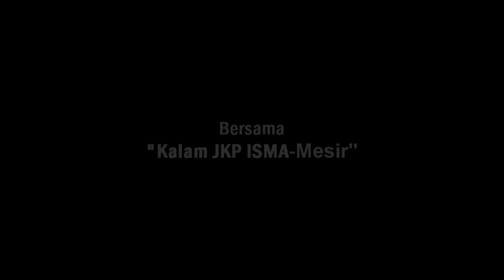Allah Takjub! (Kalam JKP ISMA-Mesir)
Tajuk Tazkirah: Allah Takjub!
Pentazkirah: Ustaz Syed Israa' Syed Ibrahim, Exco Pengkaderan ISMA-Mesir.